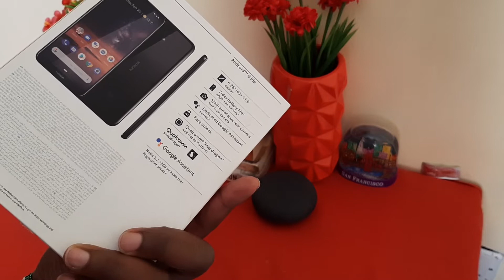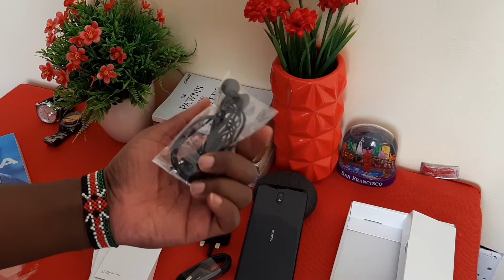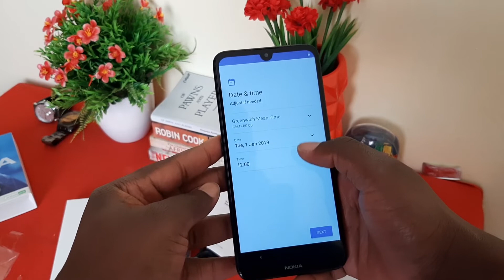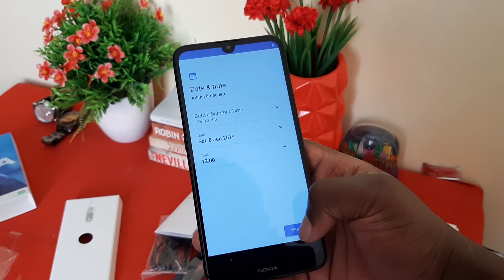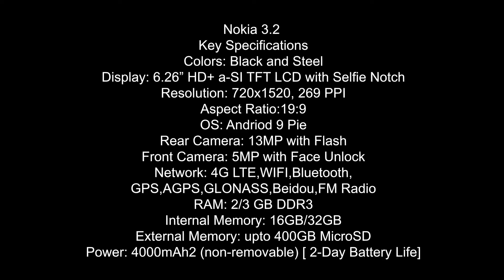Nokia 3.2 Unboxing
HMD Global has launched another device the Nokia 3.2 which is supposedly a successor to the Nokia 3.1 launched in May last year.

Unlike its predecessor, Nokia 3.2 features a bigger 6.26-inch HD+ display.

Audio Credits
Pink Sky — Amine Maxwell
Serenity — JayJen